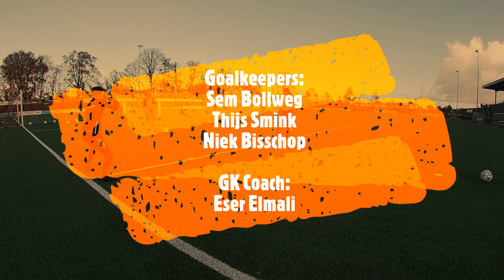All-Round GK Training | The Dutch Goalkeepers Academy